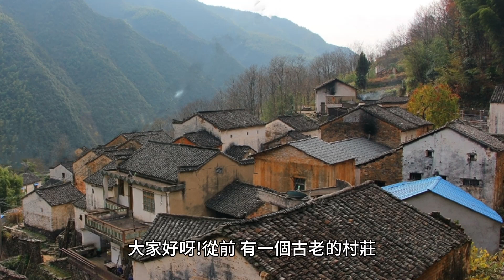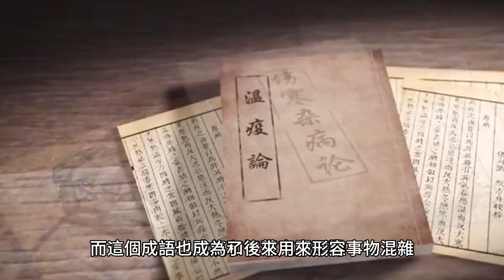魚龍混雜 成語故事 睡前故事